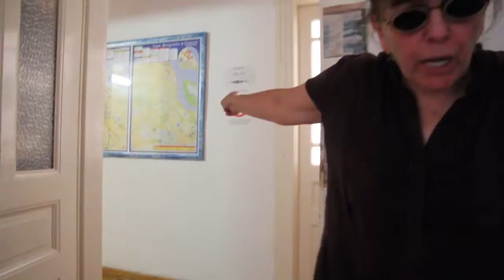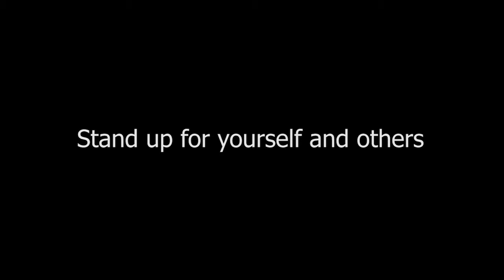IYMS 2015 - Discrimination - Stand Up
PSA made by delegates of the 10th IYMS in Belgrade, Serbia.

2015 / Discrimination / Stand up

ACTORS: Nebojsa Rajcevic, Erik Stalskold, Ilya Hohlatov, Arina Altynova, Paula Kovac, Blaza Popovic, Katalin Bartalis, Rebeka Gabeli
ADVISOR:
DELEGATES: Erik Stalskold, Arina Altynova, Ilya Hohlatov, Paula Kovac
SPECIAL THANKS: Time Hostel, Drvo Zivota, Blaza Popovic, Nebojsa Rajcevic, Alexa Nedic, Nikola Jankovic, Nikola Jeremic, Tamas Gabeli, Kaldrma studio, InCentar